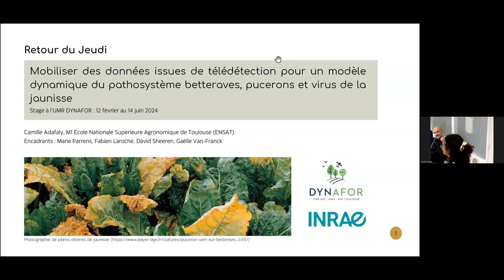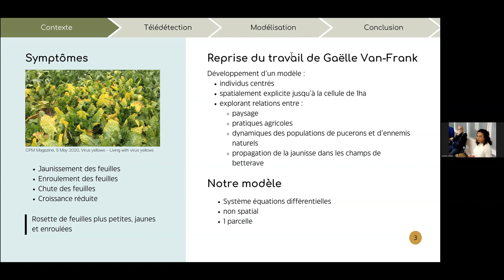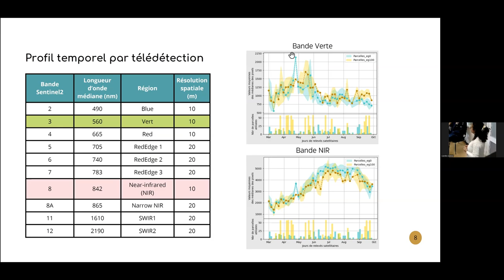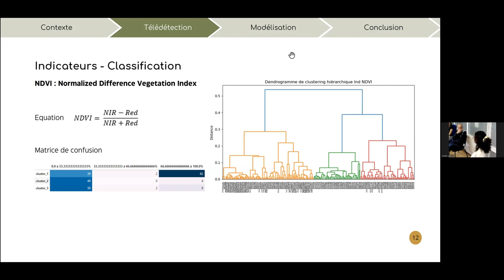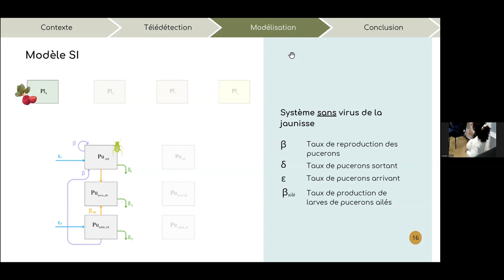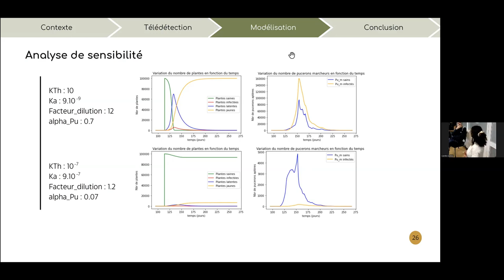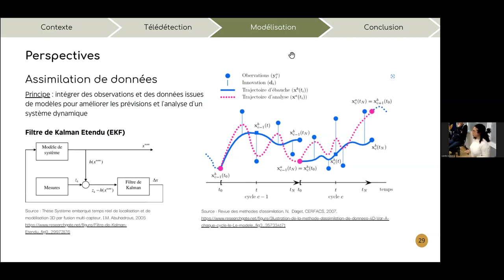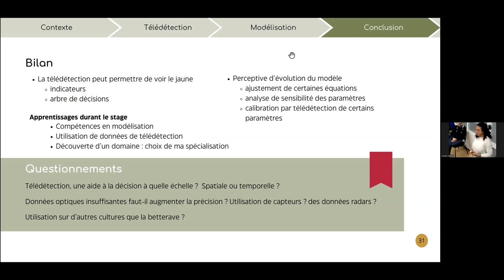Camille Adafaly (stagiaire Dynafor): Assimilation de données de télédétection sur un modèle (...)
Titre complet: Assimilation de données de télédétection sur un modèle dynamique du pathosystème pucerons verts, betteraves et virus de la jaunisse de la betterave

Depuis quelques années, la filière de la betterave doit faire face au fort développement des virus de la jaunisse de la betterave, responsables du jaunissement des limbes des plants de betteraves et donc d’une perte de rendement. Les pucerons sont les vecteurs de cette maladie et plus particulièrement les pucerons verts Myzus persicae. Ce stage a pour objectif d'adapter un modèle retraçant la dynamique de cette relation tritrophique pour étudier la possibilité d’utiliser la télédétection dans sa calibration et dans la prédiction d’infections au champ.